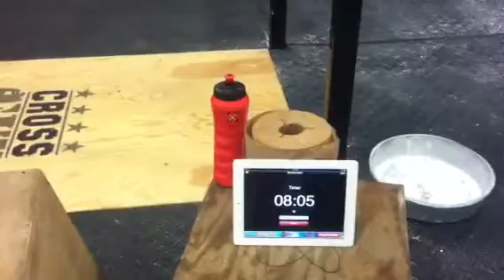2012 Garage Games- WOD 1 Brandon Syler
Garage Games